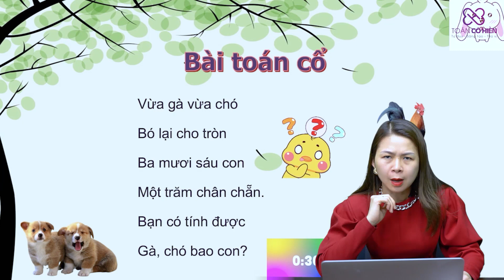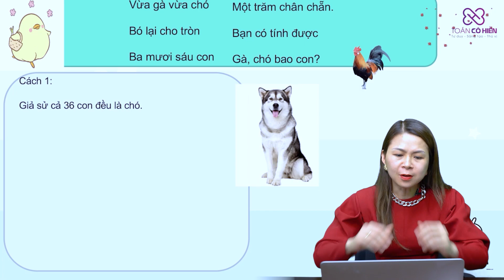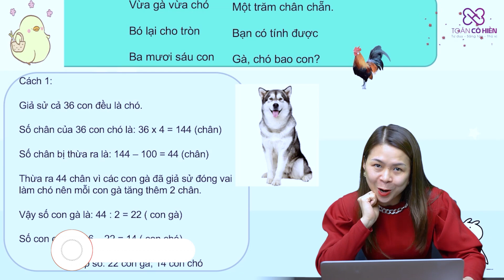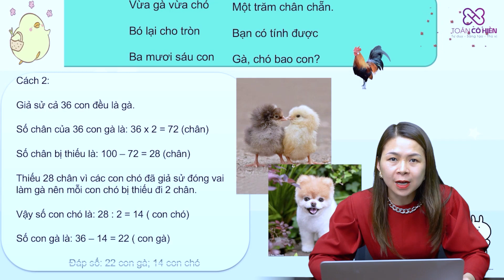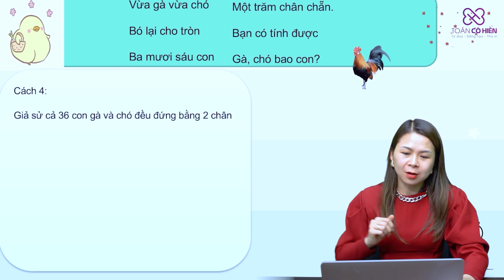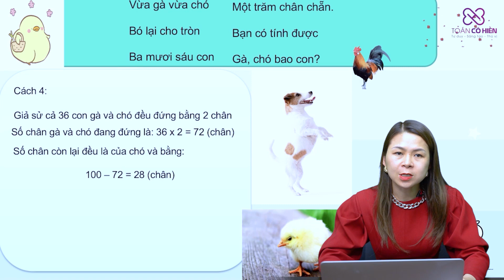Toán Lớp 5 - Rèn Tư Duy Với Bài Toán Cổ